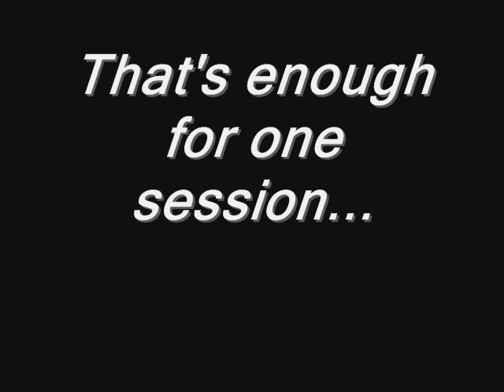Passing a Lamborghini Diablo Roadster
While at NJMP, the Diablo roadster kept appearing in front of me. I think we passed him 15 times in 1/2 a day. When will those Lambo owners learn how to drive???